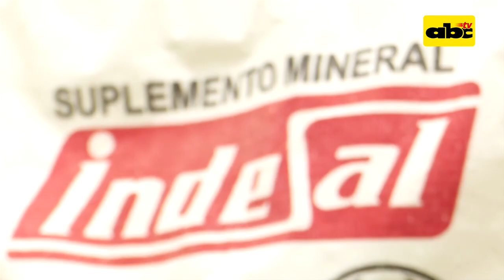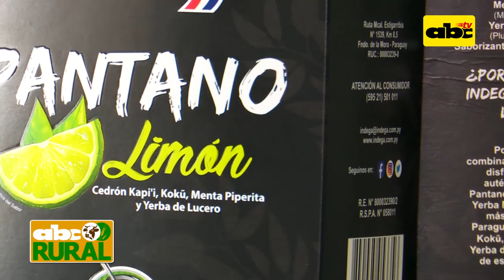ABC Rural Programa 13: Drone para la aplicación de productos en agricultura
Raúl Gil Castellanos hace volar un novedoso drone especialmente preparado para la aplicación de productos en agricultura.